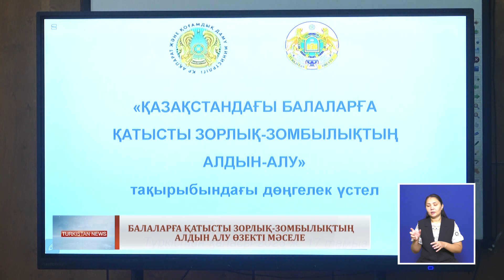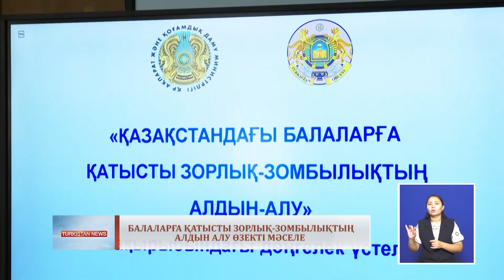23.08.2023ж. TURKISTAN NEWS